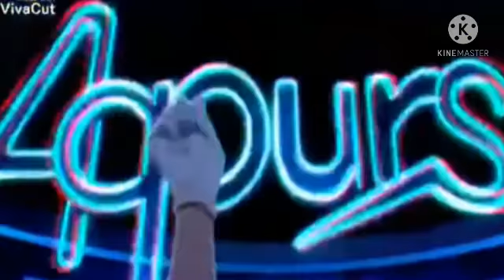شعار و إنترو ل قناه Otako Kanan طلب💙